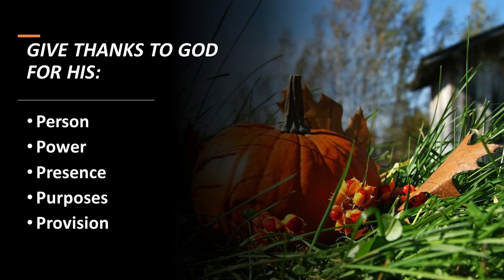BBC THANKSGIVING 11 22 2020